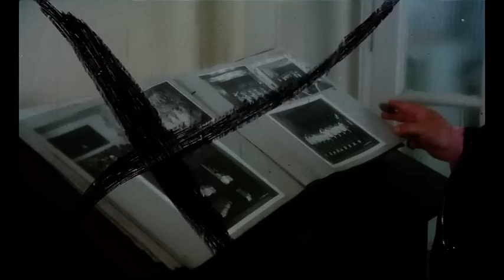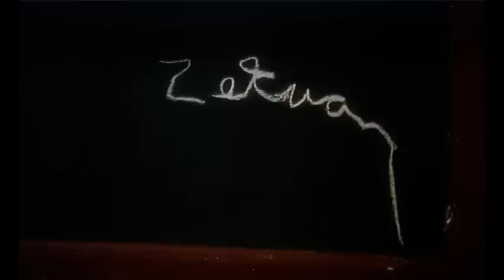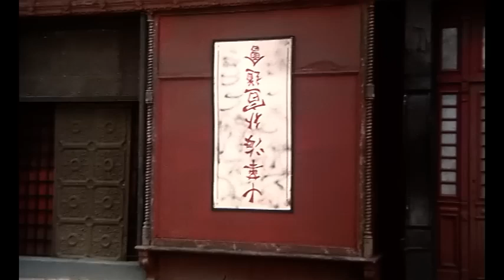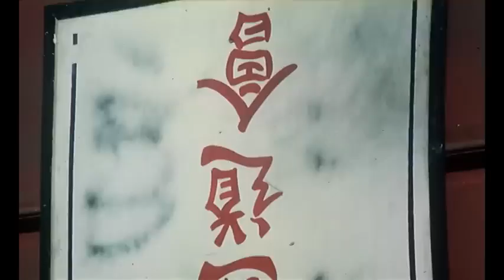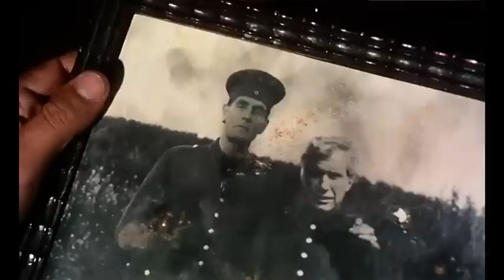The Mines Of Kilimanjaro (1986) | Tobias Hoesl, Elena Pompei | Action, Adventure | Full Movie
“The Mines of Kilimanjaro,” a thrilling 1986 Italian film directed by Mino Guerrini and Mario Caiano. The film stars Tobias Hoesl, Gordon Mitchell, Elena Pompei, Francesca Ferre, and Christopher Connelly.

Set in the 90s, the story follows an American college student’s quest for a lost diamond mine near Mt. Kilimanjaro. This journey is fraught with danger as he must confront Nazis intending to use the mine to finance their war plans, Chinese gangsters, and hostile local tribesmen.

This film is a testament to the allure of adventure and the human spirit’s resilience in the face of adversity. So, buckle up for a roller-coaster ride through the wild terrains of Africa and the tumultuous times of the pre-World War II era.

Director: Mino Guerrini
Screenplay: Mino Guerrini
Stars: Tobias Hoesl, Elena Pompei, Christopher Connelly